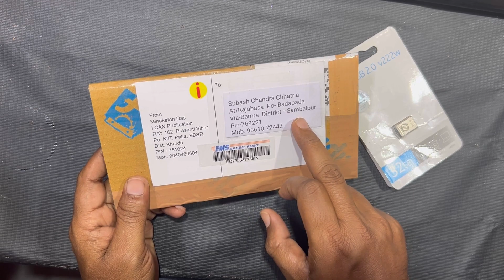ସମ୍ବଲପୁରରୁ Odia Graphic Design Course ନେଲେ Subash Chhatira I Odia Photoshop Class in Pendrive